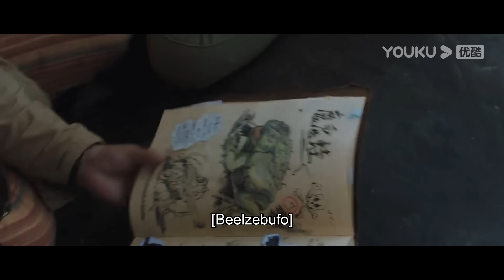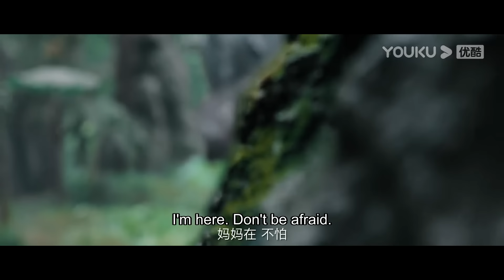【FULL】 人类闯入荒岛，惊醒远古巨兽！大蛇和暴龙打响岛上霸主争夺战！【大蛇3龙蛇之战Snake3】 冒险/惊悚 | 经典大本营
片名：【大蛇3龙蛇之战Snake3】 | 惊悚/冒险 | 经典大本营

简介：全球气候升温冰川融化，一座与世隔绝的岛屿浮现。一支旅行团意外登岛，惊扰了潜藏的史前巨兽。肖楠与儿子小凯失散，为了寻找小凯，营救小队意外卷入了大蛇与狂暴恐龙两大霸主的王者之争。